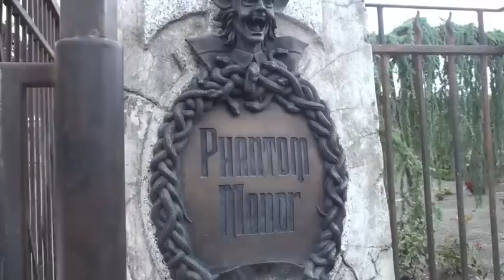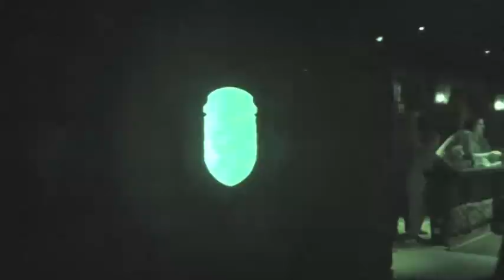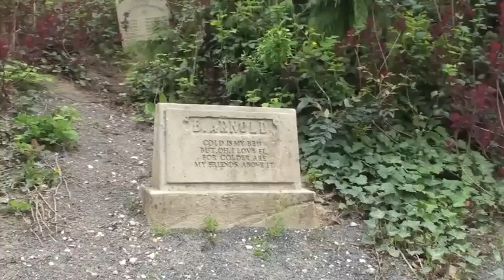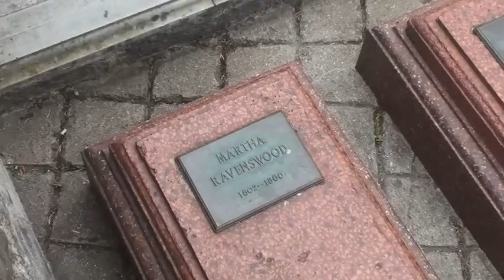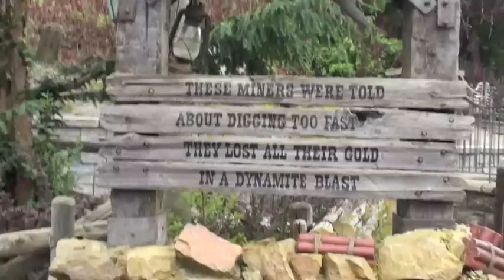Phantom Manor Disneyland Paris!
Embark on a terrifying journey through a ruined victorian mansion haunted by the spirit of a young bride, an evil phantom, and 999 grim grinning ghosts that are dying of loneliness! Afterwords, pay your respects at Boot Hill, once the Ravenswood family cemetery but now the public graveyard of Thunder Mesa. Beware, you may never escape the phantom of the manor!